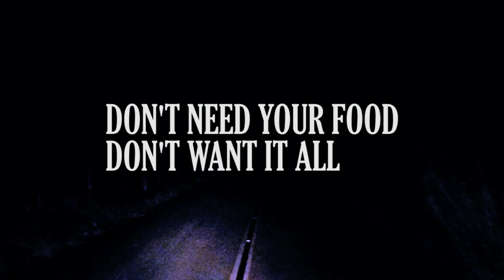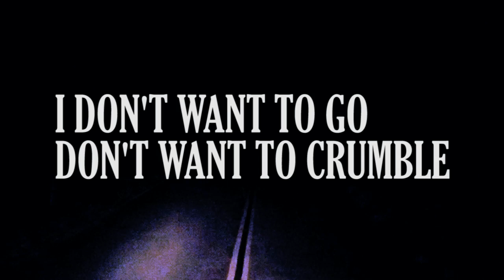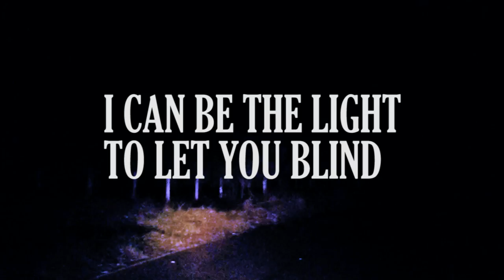NOISETAPE - Guillotine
Don't need your food, don't want it all
This is the room I'm gonna die
I don't want to go, don't want to crumble
I will leave me, I will fix your day

Now I see the train
And my head is on the rail (2x)

I'll be the knife to cut your throat
Don't bite me if you're not a wolf
I can be the light to let you blind
I will find me, I will burn my flesh

And my head is on the rail (4x)

Imagens: Márcio Muniz